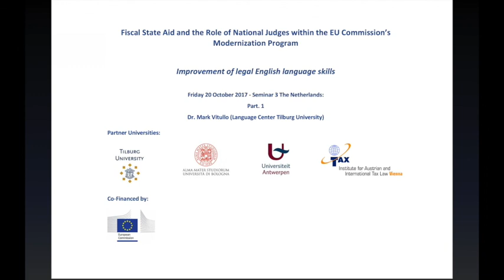Dr.Mark Vitullo (Tilburg University) Par. 1